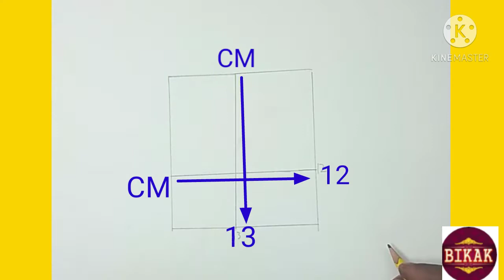how to draw jaan cartoon step by step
how to draw jaan cartoon for kids